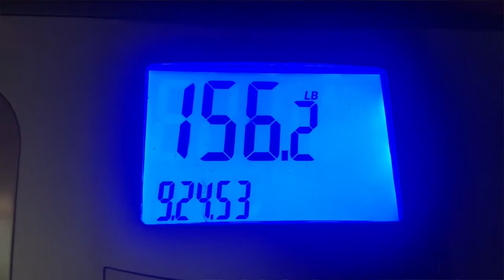WEIGH-IN WEEK #4 | DON'T ALLOW THE SCALE TO STOP YOUR PROGRESS | WEIGHT LOSS JOURNEY | Bea Gunn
Hi Friends!

Weight in #4, can you believe it? Wow, time does fly!  Makes me think of where I was in my weight loss journey 4 weeks ago.  Does the same happen to you?

Shout out to Tameka for all her positivity this past week. Go follow her if you haven’t already!

- B